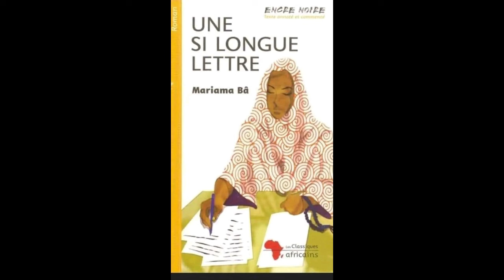RÉSUMÉ DU ROMAN DE MARIAMA BÂ , « UNE SI LONGUE LETTRE »